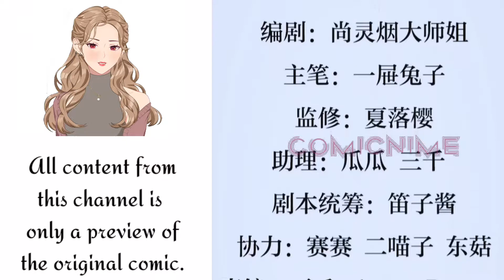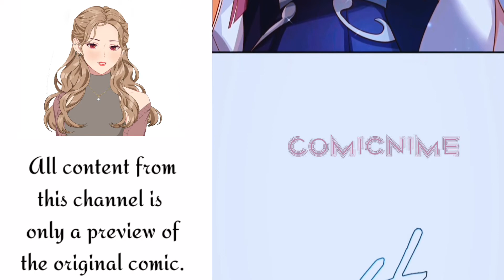The Evil Girl Is The Emperor Chapter 28 Bahasa Indonesia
Genre : Fantasy, Josei Romance
Author : 知音漫客
Status : Ongoing
Sinopsis :
Dewi Perang meninggal dengan keluhan. Sekarang setelah terlahir kembali sebagai Ye Weiyun, dia sedang dalam perjalanan untuk memulai hidup baru dan bahagia.
Balas dendam apa? Sampah apa? Kekerasan harus dilawan dengan kekerasan!
Saya akan menjadi wanita kaya, dan membangun harem saya sendiri.
"Dulu aku diintimidasi dan tidak pernah melawan. Sekarang, perhatikan baik-baik aku yang sekarang menjadi ratu."

★COPYRIGHT / LICENSING★